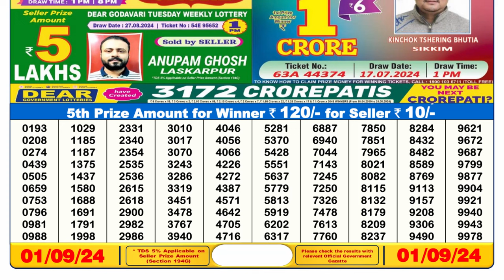Dear Lottery Sambad 6pm 01.09.24